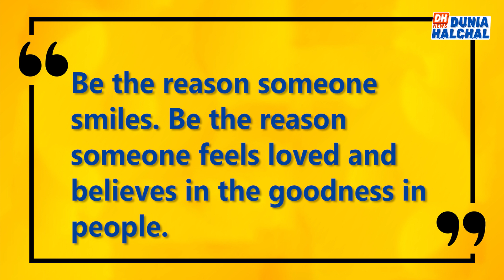Thought of the day 18 dec 19